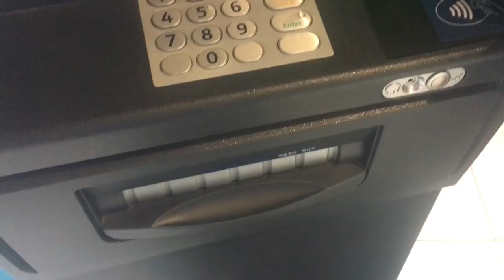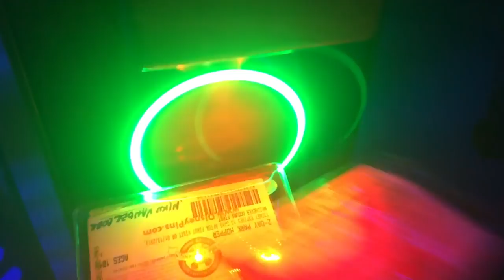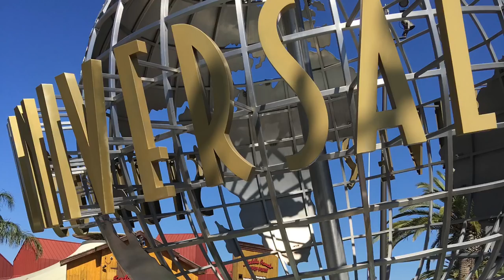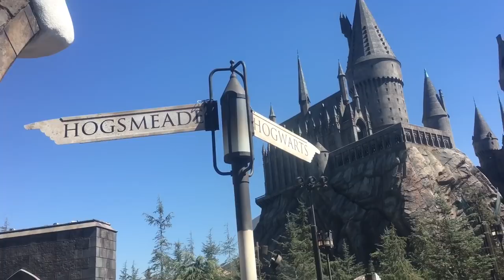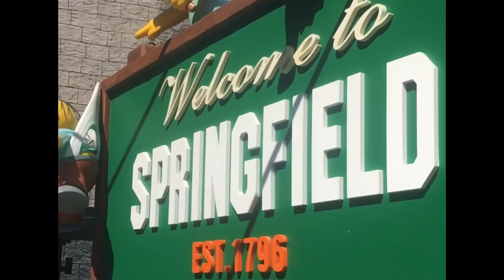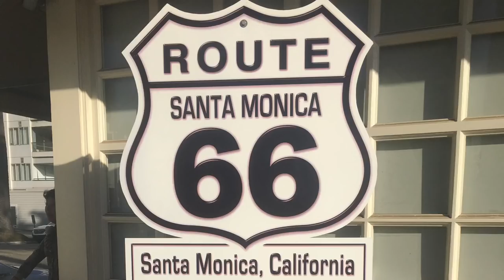Nikau Goes To Hollywood !!!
Jaryd - @Jazza1470

Nikau - @Nikauvdc123

Ethan - @ethan_privv66

Premium Shots - @Premium_Shots_

Jaryd - @Jaryd Robinson

Nikau - @Nikau Van Der Coer

Ethan - @Ethan Hughes

@Premium Shots

PEACE!